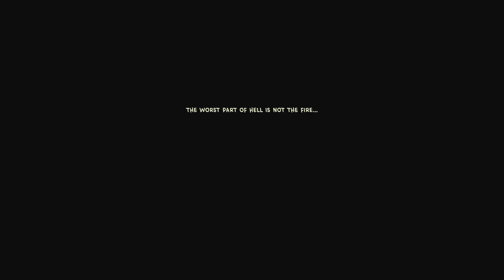He's Been Down Here for Years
Someone has been taking people who come into the sewers.